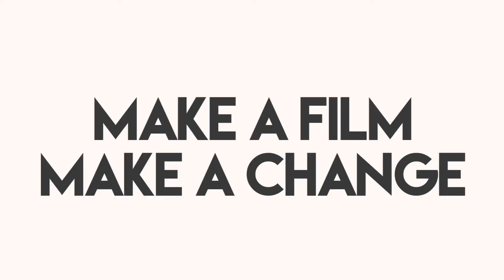About Fundraising Films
Fundraisingfilms.com